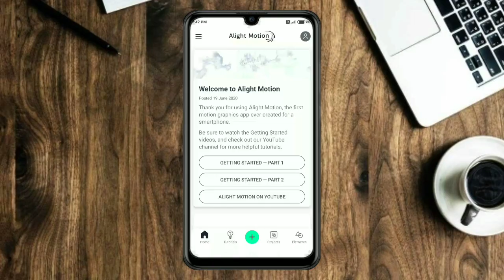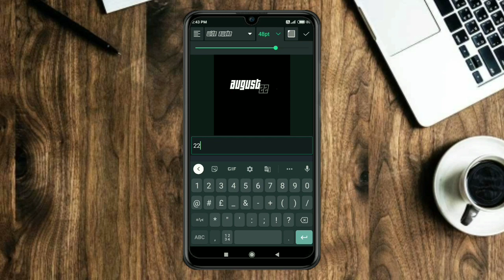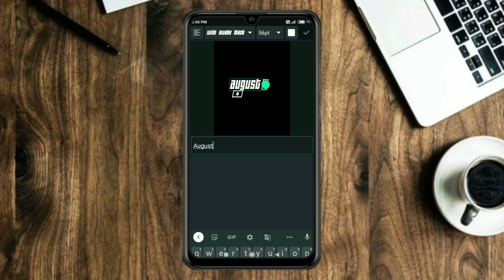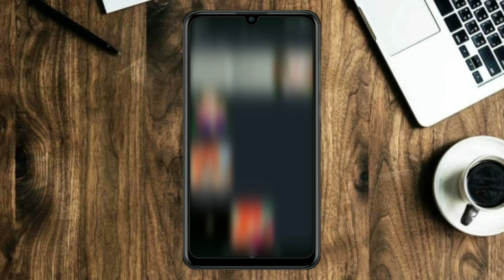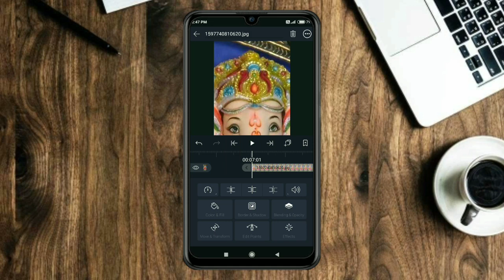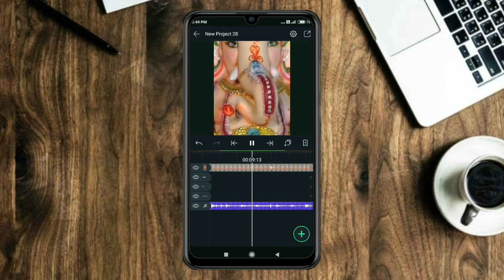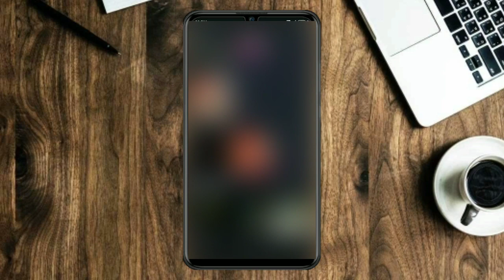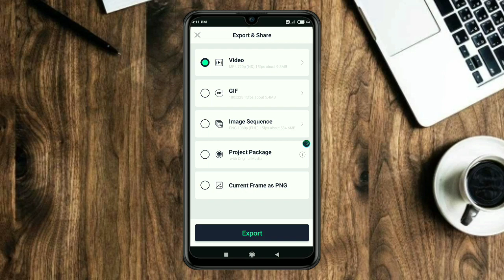GANESH CHATURTHI Video Editing In Alight motion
Still lot of more videos and tutorial comes😋
SHARATH TECH ICON

Friends I am with new video
(Ganesh CHATRUTHI video editing)

This is first Editing in alight motion
So,
Please comment how I did this video
I will wait your comments

['🔴' This icon indicates that there is a download link]